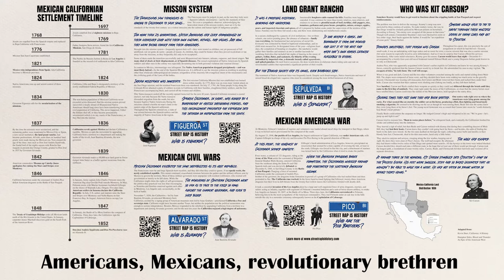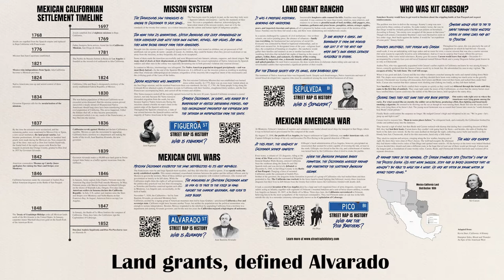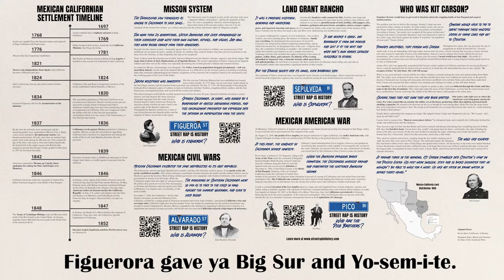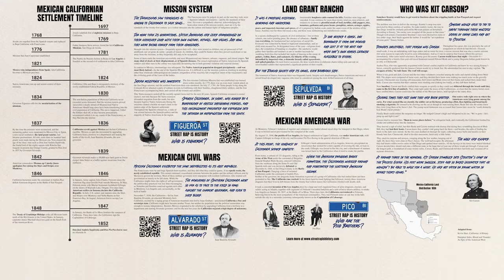Who is Alvarado? Los Angeles History | Street Rap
Alvarado St - Who was Juan Bautista Alvarado? Find out more at streetRAPisHISTORY.com... "Beat by SF Traxx